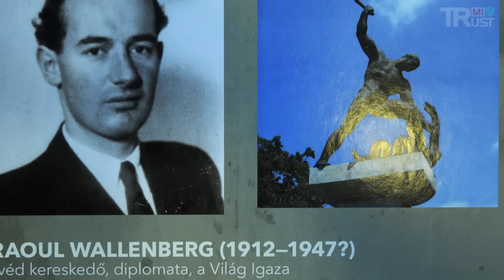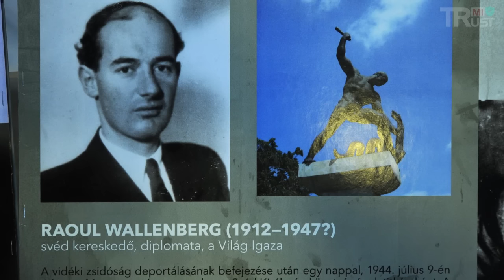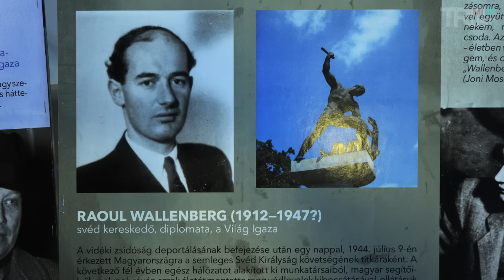10 Strangest Unsolved Mysteries of Modern History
10 Strangest Unsolved Mysteries of Modern History